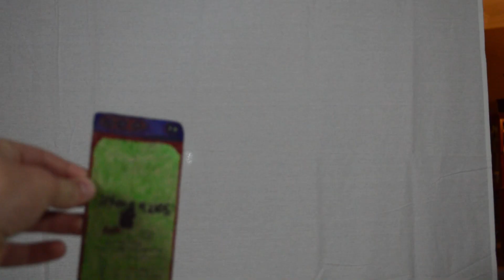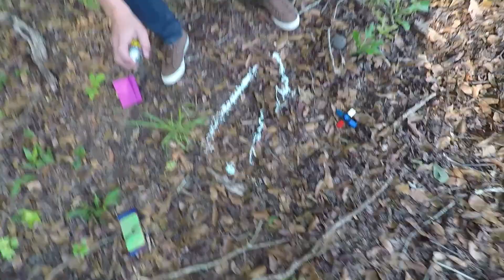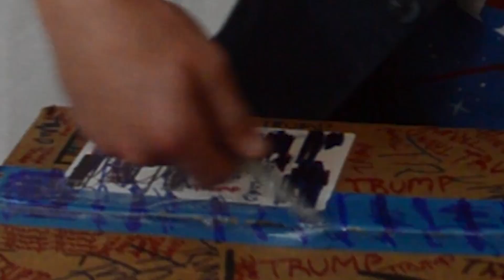HOW TO BE TRENDY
In this video Scenario will teach you how to be a trendy trend lord.